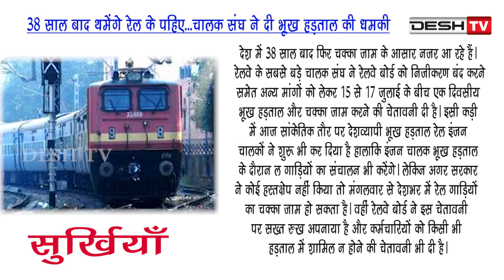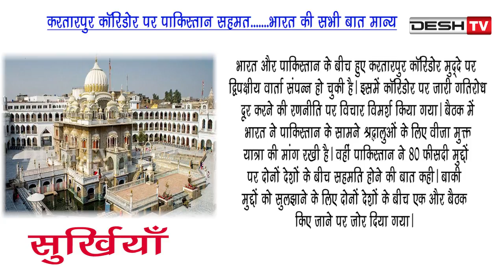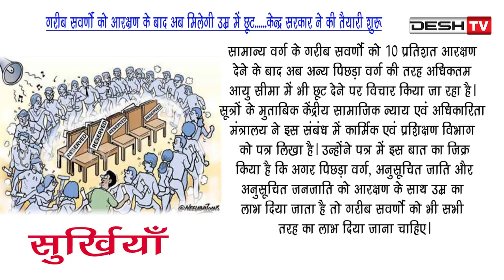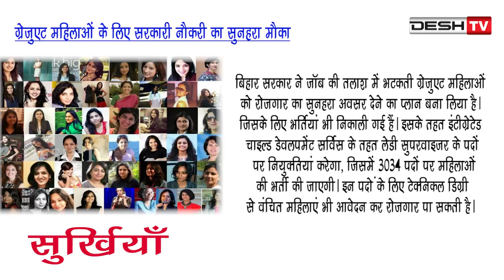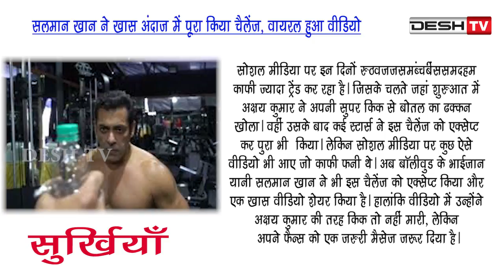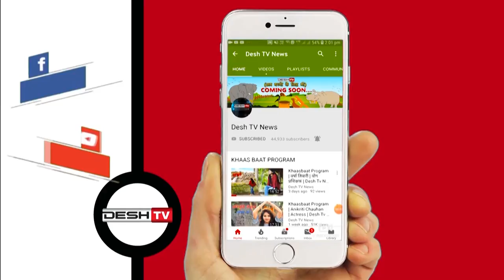Surkhiyan | सुर्खियों में देखें देश-विदेश की चर्चित ख़बरें | 15-07- 2019 | Desh Tv News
सुर्खियों में देखें देश-विदेश की चर्चित ख़बरें